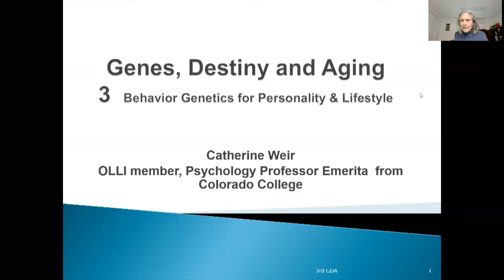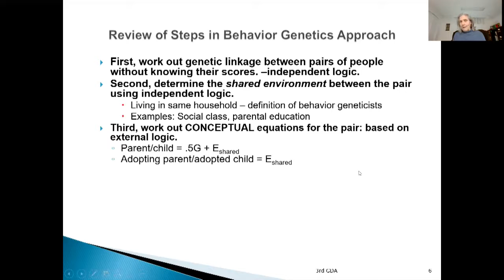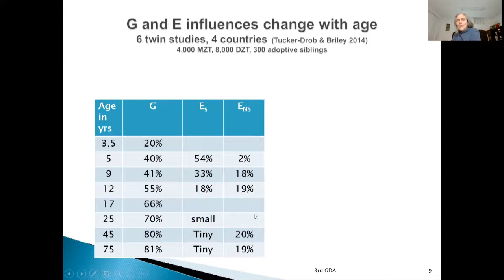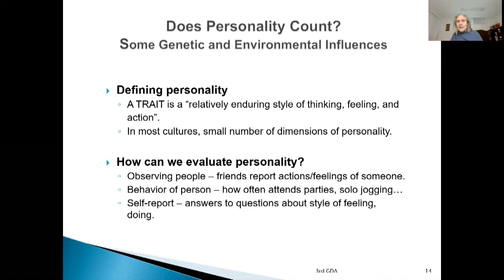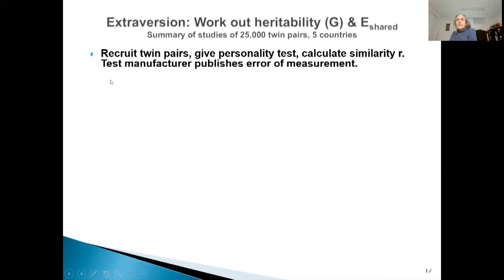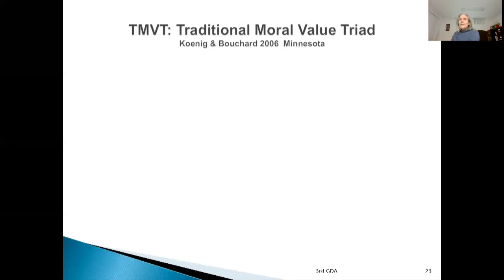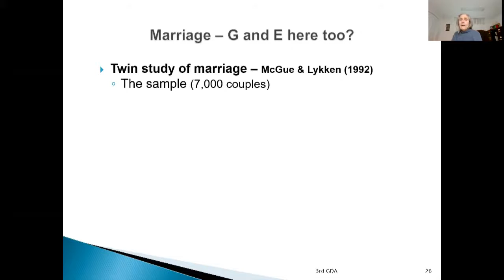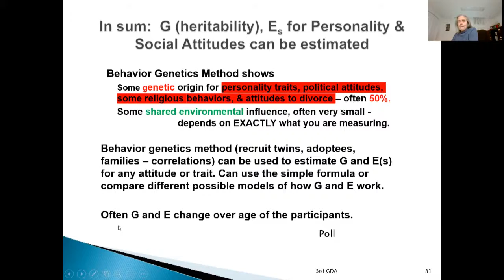OLLI Mason Winter Class: Genes, Destiny & Aging, Feb 11, session 3 of 4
Catherine Weir, instructor